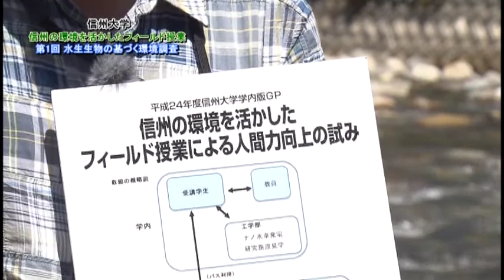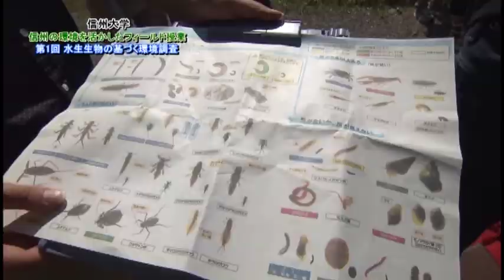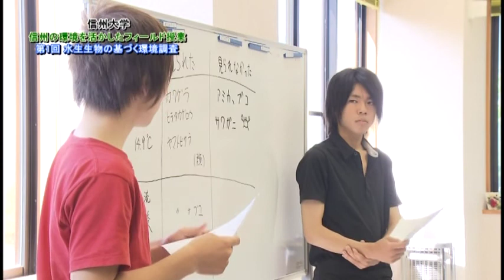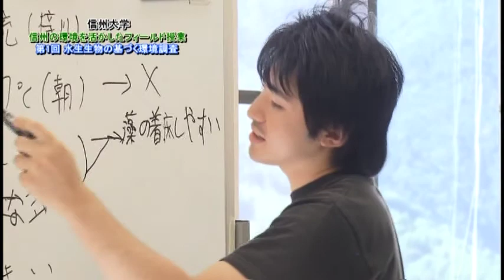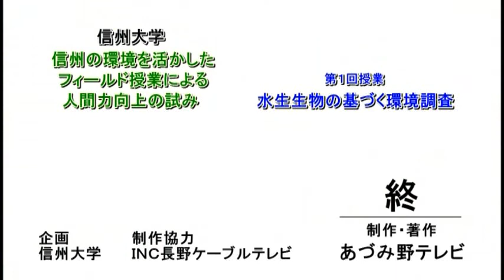【第１回】信州の環境を活かしたフィールド授業による人間力向上の試み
信州大学全学教育機構の大塚教授による、環境マインドを現場で体験するフィールド授業「信州の環境を活かしたフィールド授業による人間力向上の試み」の様子をお送りします。

第1回となる今回の授業は、「水生生物の基づく環境調査（平成２４年８月３日）」として松本市奈川地区を訪れました。

（企画　信州大学　　制作協力　ＩＮＣ長野ケーブルテレビ　　制作・著作　あづみ野テレビ）